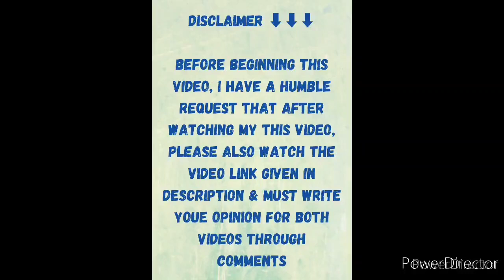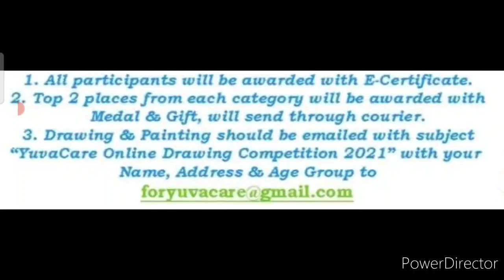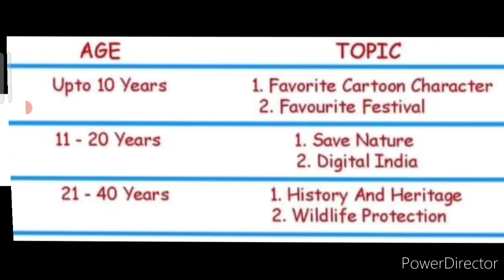Most Wanted Free Online Drawing & Painting Competition 2021 Details, Win Medal🏅, Gift🎁, Certificate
3 Best A4 size Drawing books set in affordable amount